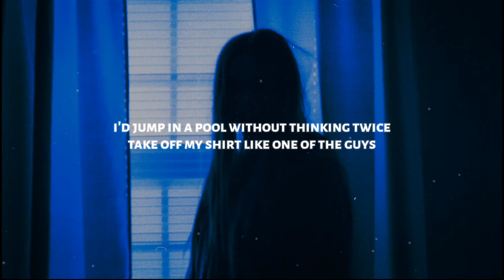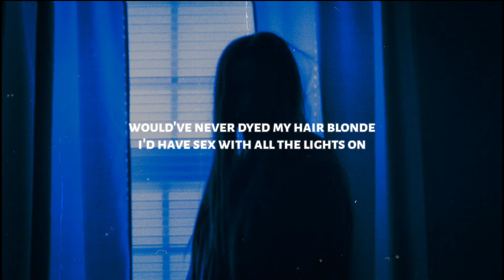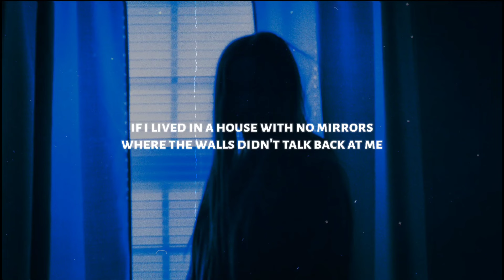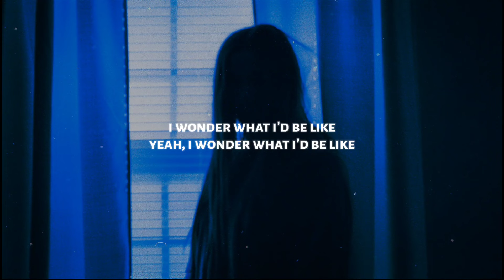Sasha Sloan - House With No Mirrors (Lyrics)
♫ Sasha Sloan - House With No Mirrors

◼️ Connect with Sasha Sloan:.

◼️ Lyrics: Sasha Sloan - House With No Mirrors

I'd be cooler, I'd be smarter
Probably be a better daughter
I'd jump in a pool without thinking twice
Take off my shirt like one of the guys
I would save a lot of money
I would say when I was hungry
I'd throw on some jeans, not know the size
Walk out the door and not wanna cry

If I lived in a house with no mirrors
Where the walls didn't talk back at me
Maybe I'd dream a bit bigger
If there was nothin' to see
Where the walls didn't pick me apart
Maybe my skin would be thicker

I'd be louder, I'd be honest
Probably wouldn't be self-conscious
I'd go to a party, not care who was there
Not spend an hour pickin' what to wear
Would've never dyed my hair blonde
I'd have sex with all the lights on
And I wouldn't pull away from his touch
If he said I was pretty I'd think that I was

Wonder what I'd be like
Maybe I'd sleep a little better at night
Yeah I wonder what I'd be like
If I

I wonder what I'd be like